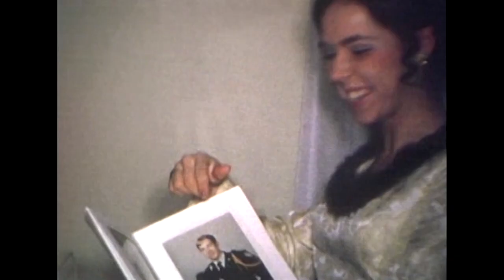The Parlor - Restless Life [Official Video]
video by Eric Krans + Jen O'Connor
[featuring the O'Connor family]
"Restless Life" by The Parlor, (March 24, 2023)
from the LP: You Are Love And I Am You, May 19, 2023; c The Parlor
written, recorded, performed + produced by Eric Krans + Jen O'Connor
mixed by Eric Krans
mastered by Scoops Dardaris

This video was created using 8mm film footage of Jen's family that she found while cleaning out her Grandmother's condo who passed away during the pandemic. We knew we wanted to use the footage to make a video for one of the tracks off our new album, but we weren't sure which one. When we saw Jen's Grandfather standing next to a boat named Restless, it was destined to be this one. Of all the folks in this video, there aren't many that remain on this earthly plane. This video is dedicated to all the ones who have passed on, and the ones that still remain.

until the restless life / until the restless life ends / until the clouds come down / until we hit the ground and / until the siren sounds / until the money’s found / until my searching stalls / and I forgive you all / until defenses fall / until you bear my pall / the birds and the bees take us / the leaves on the trees take us / the sun and the rain take us / the look in your eyes take us / forget you all take us / find myself take us / until the restless life / until the restless life ends /